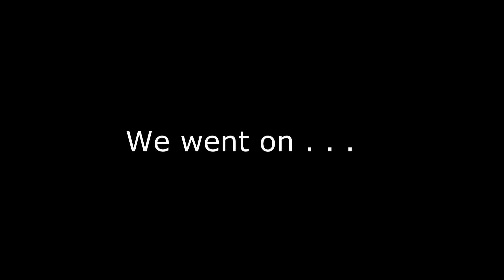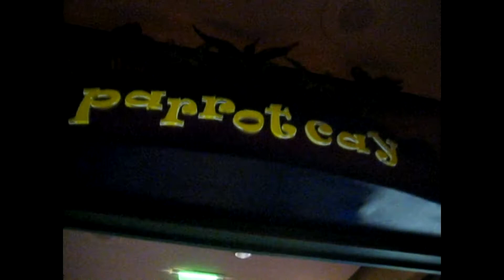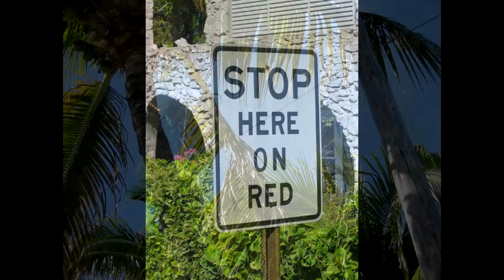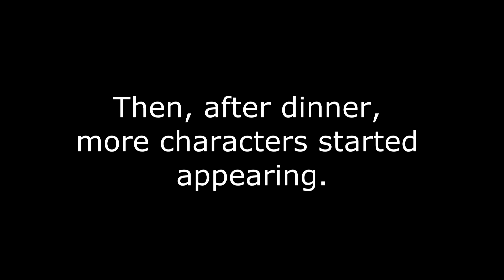I'M ON A BOAT FOR CHRISTMAS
They are: Beyond the Sea - Robbie Williams
and Under the Sea. They belong to their proper owners aka NOT ME!

I was on a Disney Cruise for Christmas! It was so much fun! Best. Vacation. Ever.